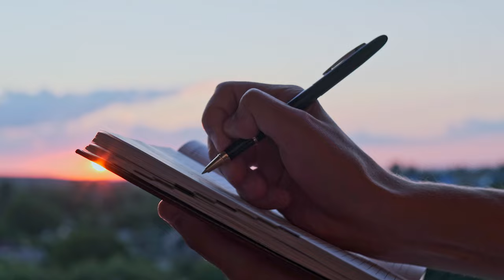Centro Osteomuscular, Fundación Santa Fe de Bogotá.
ExpertosEnMoverTuVida 🤸‍♀️En la Fundación Santa Fe de Bogotá cuidamos y tratamos tus huesos y músculos: desde el cuello y los hombros 🧔🏻‍♂️hasta tus pies 👣
Centro Osteomuscular: Columna, Enfermedades Degenerativas, Trauma, Medicina del Deporte, Trastornos Inflamatorios Articulares.